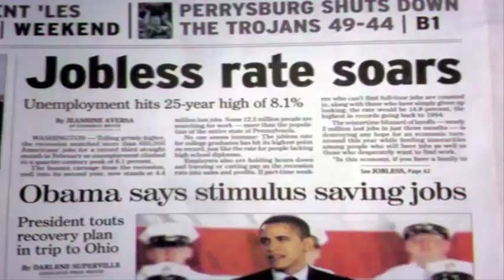Shock Report Economy Booming Fewest Jobless Claims Since 1973